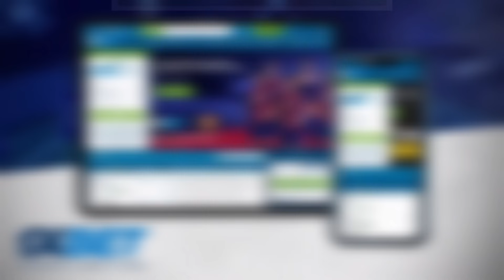CHOCO MUCHO VS. CIGNAL 🔴LIVE PREVIEW - OCTOBER 26, 2023 | PVL ALL FILIPINO CONFERENCE 2023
Play and win cash prizes!!🤑🤑
GET 6000 PHP BONUS ON YOUR FIRST DEPOSIT!